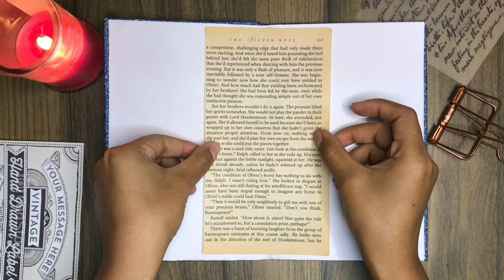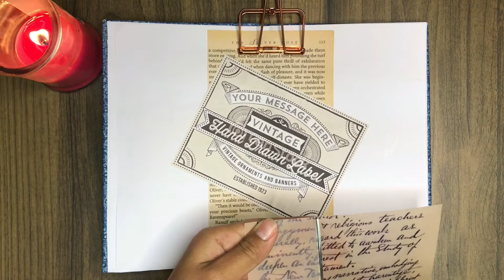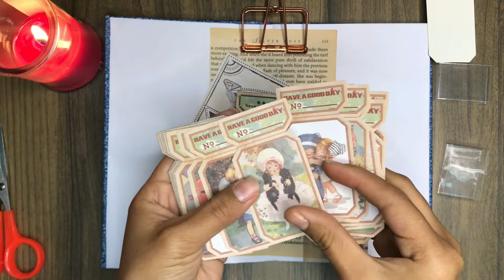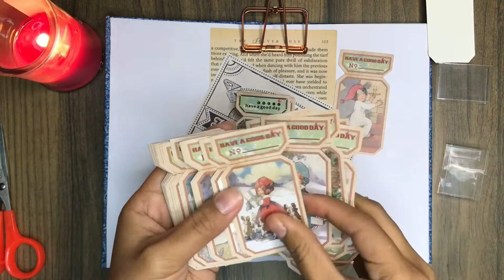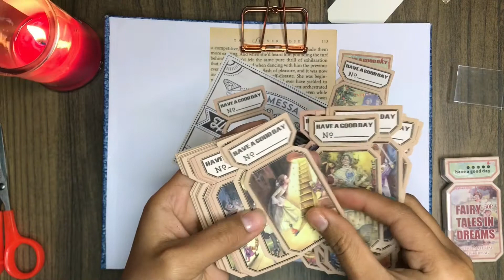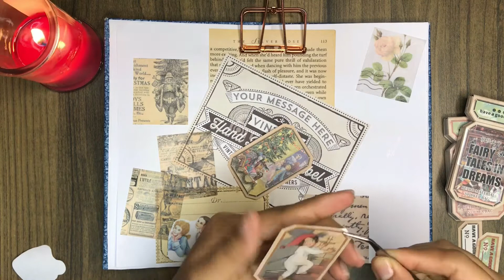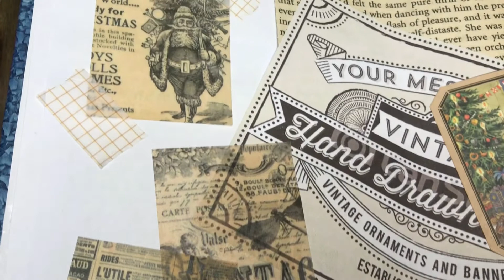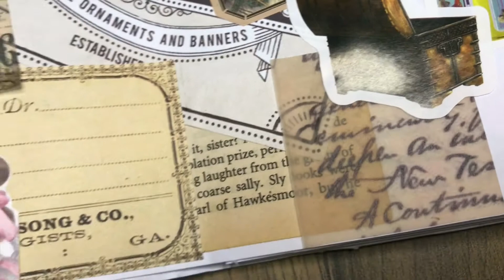Journal therapy | ASMR | No Talking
Journal with me | ASMR | No Talking